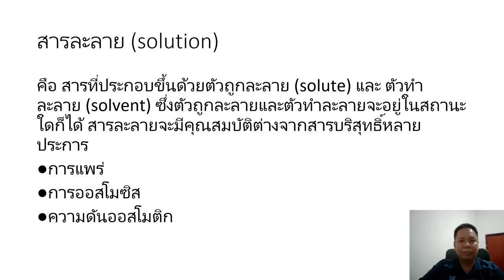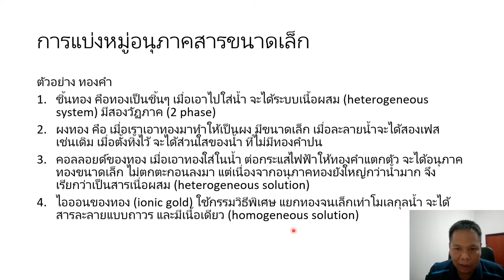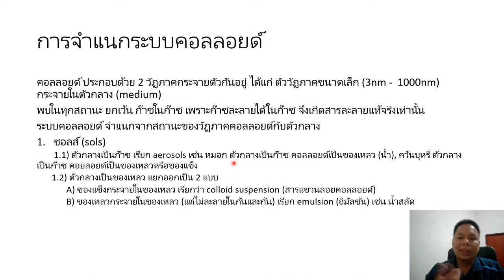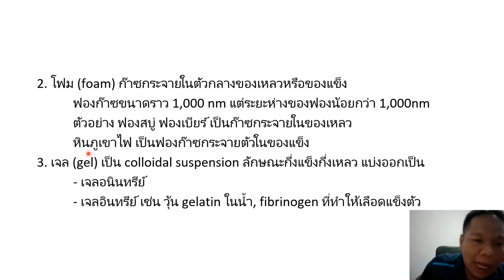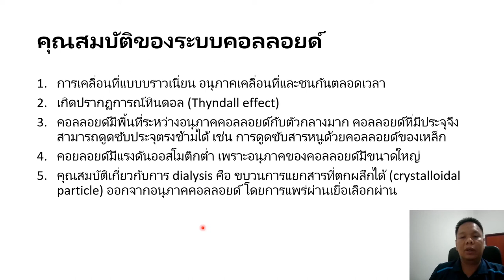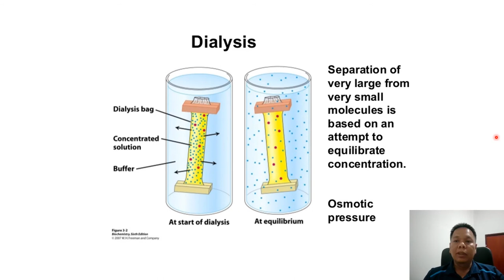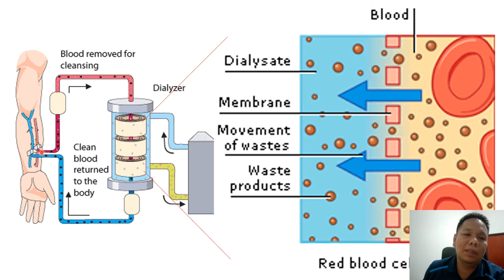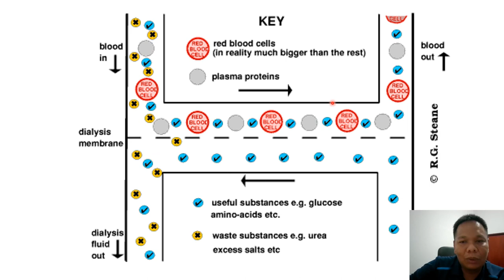เคมีของน้ำและสารละลาย part 3 [NU63 Biochemistry]